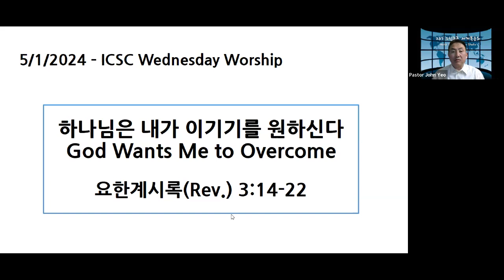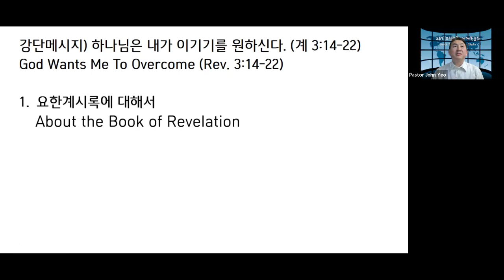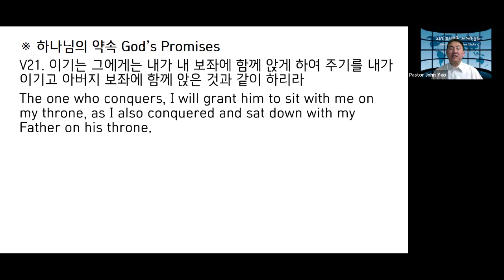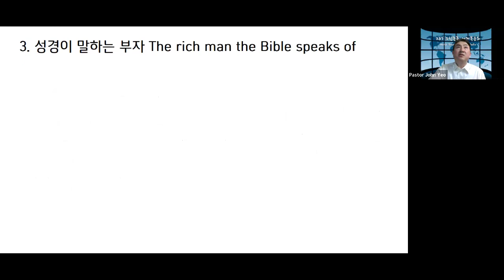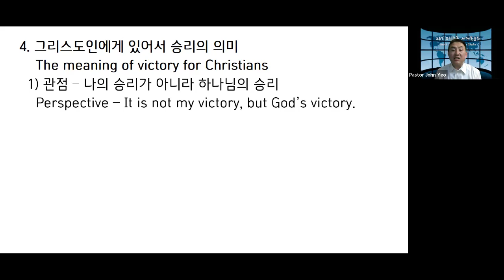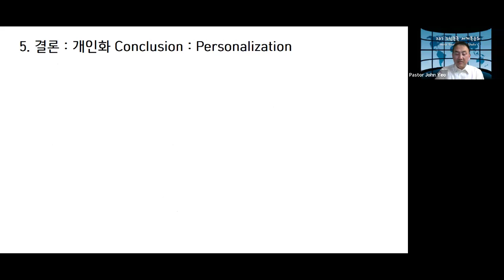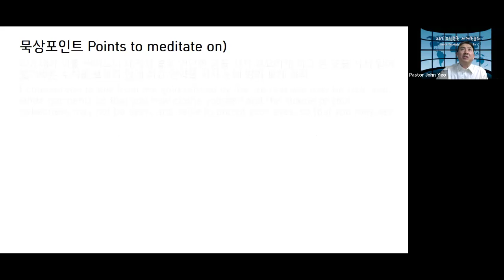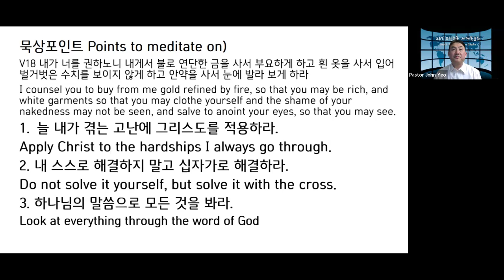20240501 연합수요예배 - 하나님은 내가 이기기를 원하신다(계 3장 14-22절) 여주상 목사 (Rev. John Yeo)